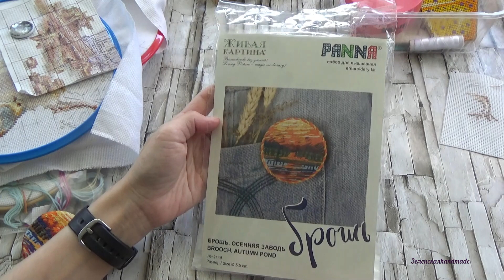ВЫШИВАЛЬНАЯ НЕДЕЛЯ. !!! МЕГА СТАРТ!!! 27 ИЮЛЯ - 3 АВГУСТА. ФИНИШИ И СТАРТЫ.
Привет всем! Спасибо, что зашли на мой канал!
ЧТО я вышивала на прошлой неделе? И мой МЕГА СТАРТ. Химера??? Смотрите мое видео и я все покажу и расскажу.
БОМБА. НАБОР. МОЯ ПЕРВАЯ ХИМЕРА. ВЫШИВКА КРЕСТИКОМ.